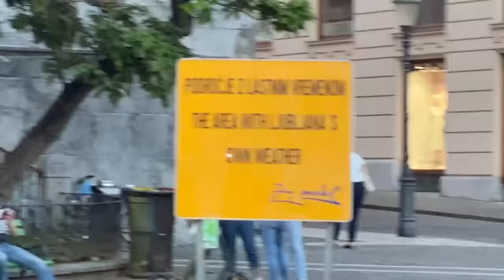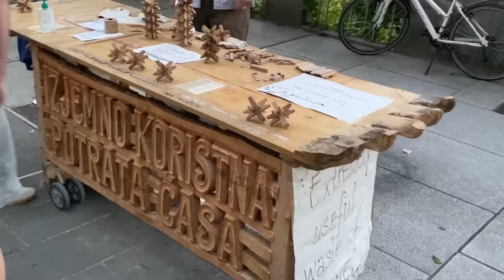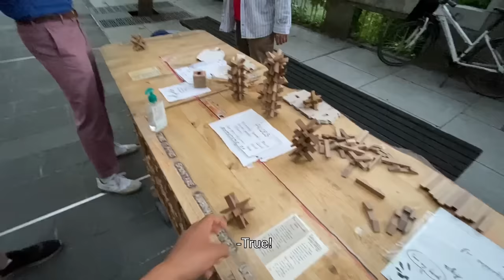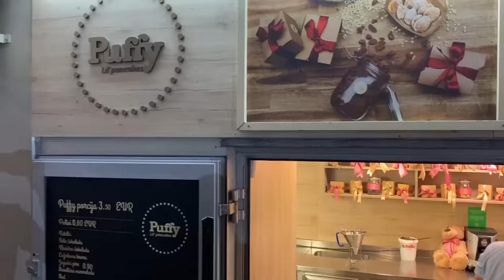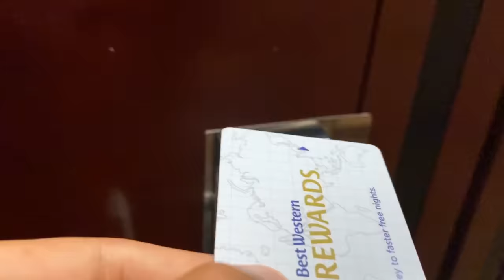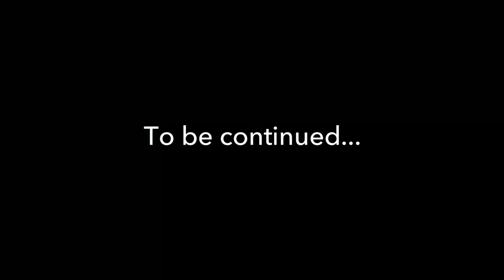Welcome to Ljubljana City! | Dhruv Rathee Vlogs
We visit the capital city of Slovenia which is known as Ljubljana. See how the city is like in these COVID-19 times where everything seems normal from the outside. We also visit a Slovenian village and a Slovenian beekeeper with the DW Crew team. The purpose of this trip is to film a special series for my main Dhruv Rathee channel.

Video Edited by Love Upadhyay